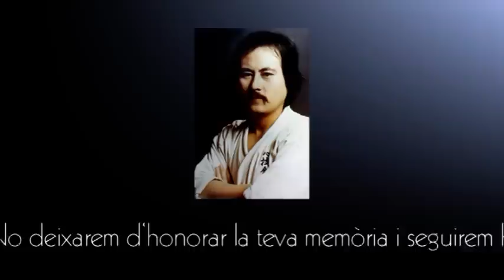Memorial Hirota a Girona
22 de novembre de 2009